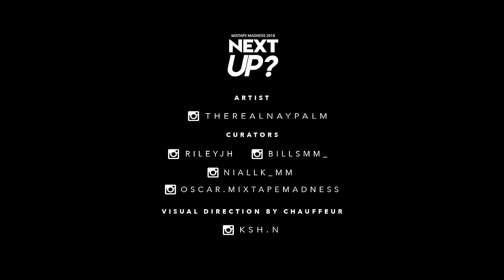Naypalm - Next Up? [S1.E41]